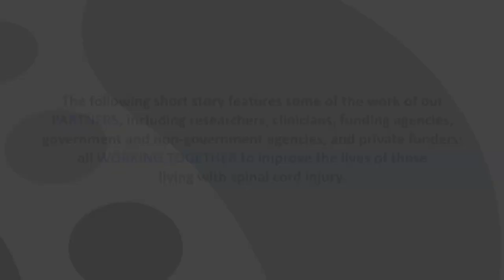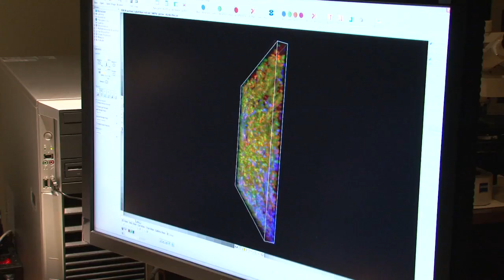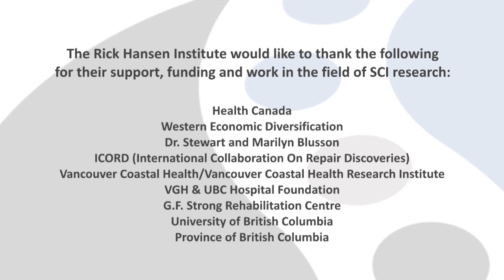Rick Hansen Spinal Cord Injury Registry - English condensed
The Rick Hansen Institute is now Praxis Spinal Cord Institute. Praxis exists to lead global collaboration in spinal cord injury (SCI) research, innovation, and care. By using SCI knowledge translation to bridge health evidence with real world delivery, we work to make exceptional improvements in the health of people living with SCI.

The Rick Hansen SCI Registry (RHSCIR) is an unprecedented, nationwide project that is collecting critical information on spinal cord injury (SCI) at over 30 major Canadian acute care and rehabilitation hospitals across the country. The RHSCIR will create a truly Canadian database of information about spinal cord injury that will benefit all Canadians with SCI and every professional involved in the field of SCI care far into the future.

RHSCIR is an invaluable resource for researchers and clinicians seeking to better understand SCI and the effectiveness of specific treatments, practices or programs for improving functional outcomes and quality of life after a spinal cord injury.